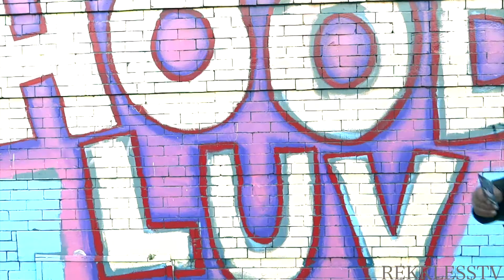hoodluv party promo nov 23, 2012 (@SALUTAG) everest college parody